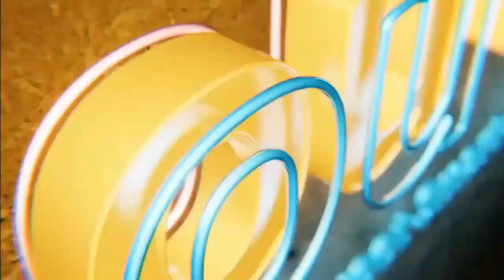Debt to Income Ratio